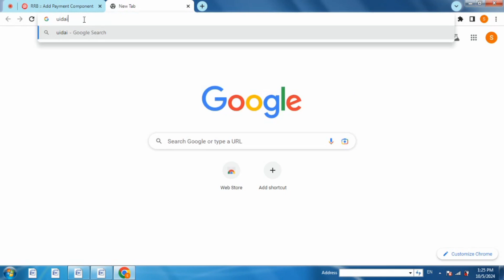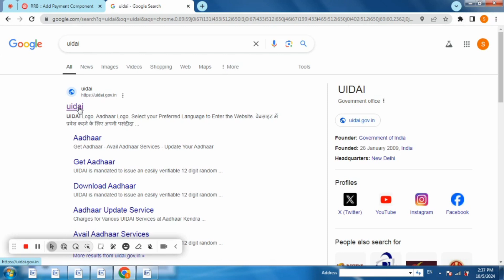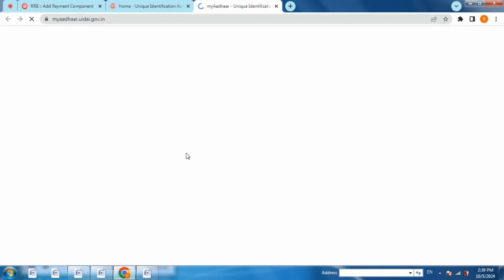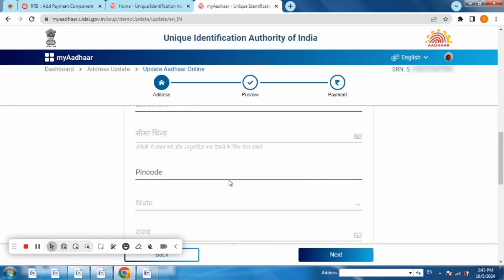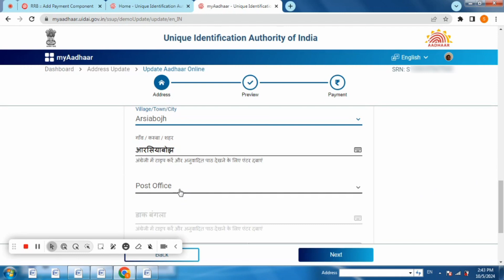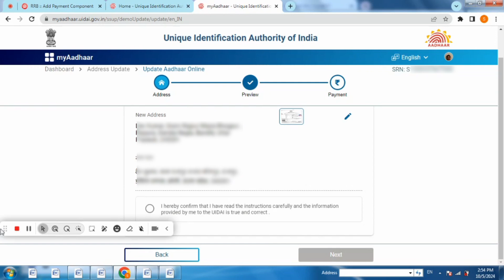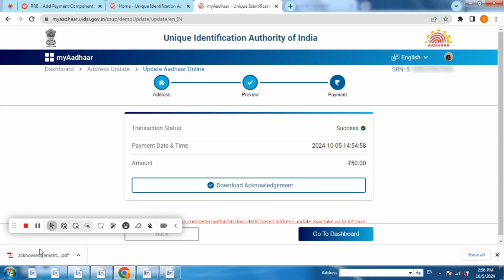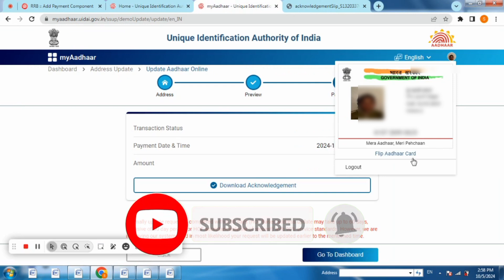Aadhaar Card me address kaise badle | Aadhar address change online 2024 -Aadhaar me pata kaise badle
Aadhaar Card Correction Online 202Aadhar card address kaise change kare | Update Address in Aadhar Card Online
Aadhar Card Name DOB Husband Name Address Update Online
How to make corrections in Aadhar card online
Aadhar Card Online Update Kaise Kare
Online Aadhar Correction